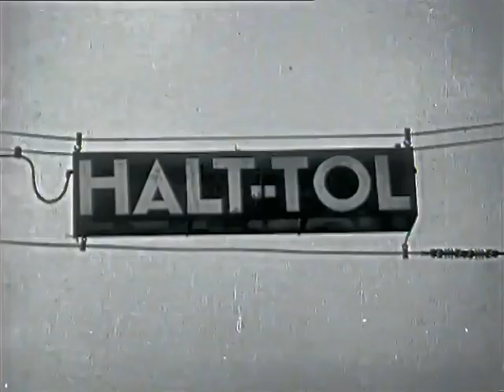1930 Tol Hillegersberg opgeheven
Het is 1 januari 1930. Onder enorme belangstelling trekt, vooraf gegaan door herauten te paard, een stoet van auto`s, melkwagens, een vrachtauto met de leus “LEVE HET VRIJE VERKEER” en muziekkorpsen door het dorp. De tol op de Straatweg zal feestelijk worden opgeheven waarna, voor het eerst sinds 1734 de weg tolvrij zal zijn. Beleef het mee met dit filmpje.